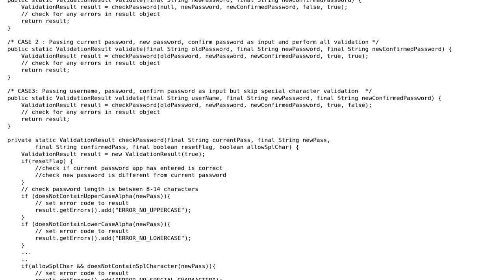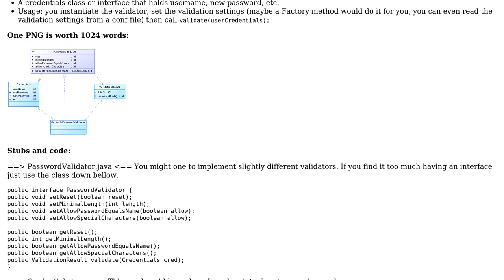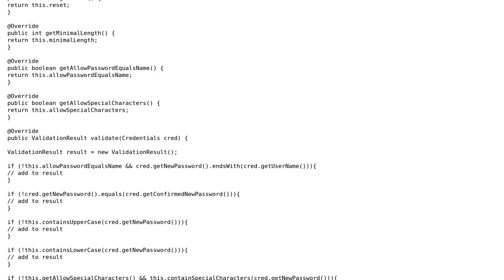Software Engineering: Refactoring Password Validation Utility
With thanks & praise to God, and with thanks to the many people who have made this project possible! | Content (except music & images) licensed under CC BY-SA | Music | Images & others | With thanks to user Tulains Cordova user Sachin and the Stack Exchange Network Trademarks are property of their respective owners. You are responsible for your own actions.